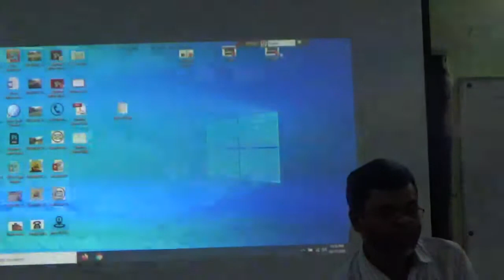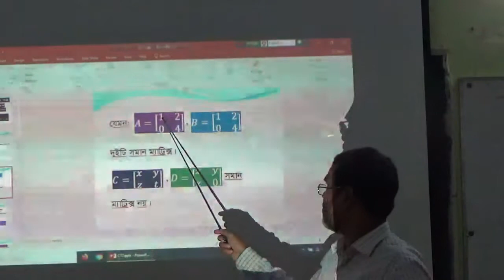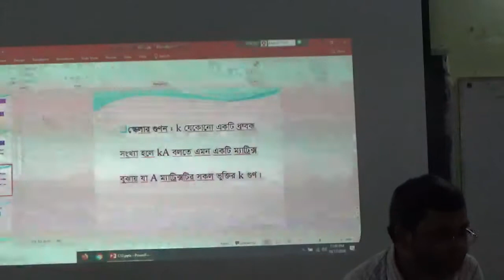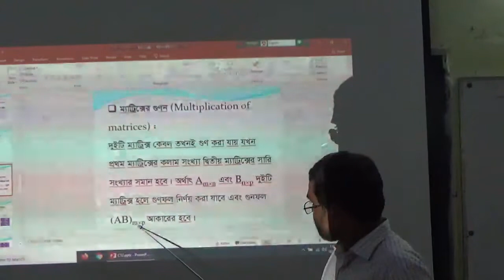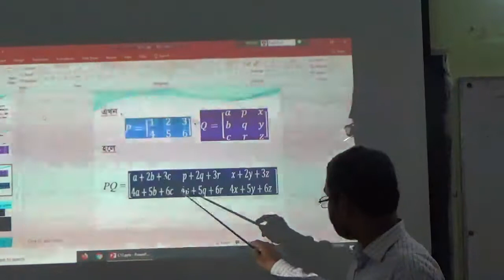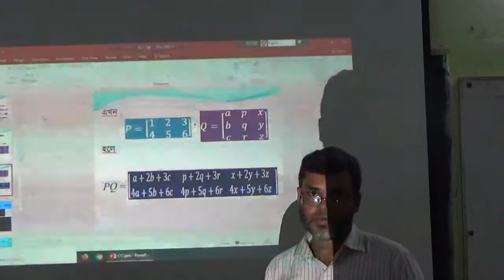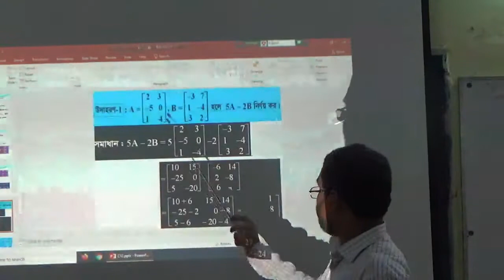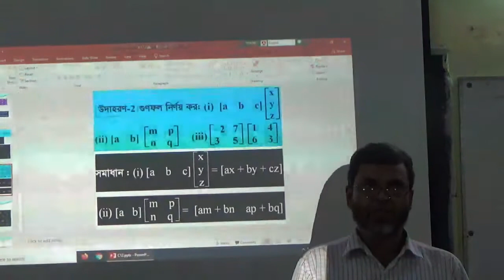অধ্যায় : ১ম (ম্যাট্রিক্স ও নির্ণায়ক) লেকচার-২, এ এফ এম মরফিদুল ইসলাম সরকার, সহকারী অধ্যাপক, গণিত